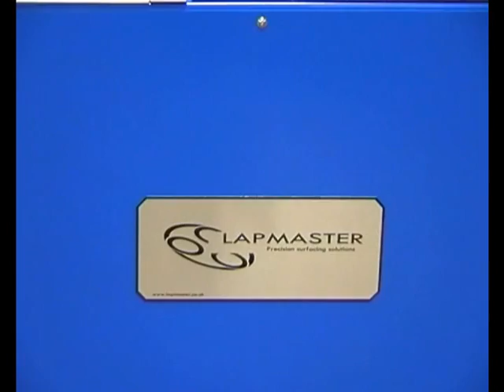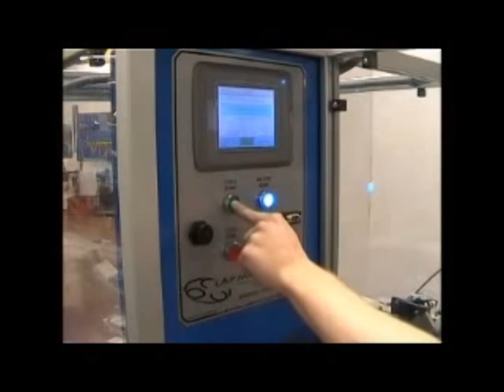Lapmaster Spherical Lapping / Polishing System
The Spherical Lapping-Polishing System has been developed to produce very accurate spherical surfaces on a variety of components and materials. Spherical tolerance accuracy to within 1 micron is obtained on scratch-free, mirror finish high-quality surfaces (applies to both male-female devices).
This system is effective on most materials including ceramic, natural metals and alloyed metals. Applications include:
- Prosthetic Devices
- Valve Assemblies
- Pump Components
- Bearing Manufacturing

This heavy-duty production system is a floor-standing machine utilizing a Tubular Steel Base for stability & durability. It is arranged for the use of two (2) independent production work stations. Each work station has its' own controls, so different devices are processed at each station.
The easy-access, well-lit ergonomic design work area utilizes non-corrosive construction for cleanliness.
The stand-alone system is --CE compliant, all electrical components are UL-compliant (approved) and features a pneumatically-assisted see-thru safety/splash guard w/interlocks. The system can be configured for either 115V or 230V electrical service. An operational air service of 60 psi is required.
• Standard system can process 0.15"-4.0" spheres
• Non-corrosive materials used in the work area
• Ergonomic, easy-access, well-lit work area
• Pneumatically-assisted see-thru safety cover
• -CE compliant system
• 115V--230V electrical service available
• Adjustable kinematics for all motions
• Adjustable pressure
• Compound delivery system included
• Dimensions: 86" tall by 38" wide by 36" deep
• Weight: 885 pounds
• Included: Manual, tools, and start-up kit
• Customized Tooling available for additional diameter sphere sizes